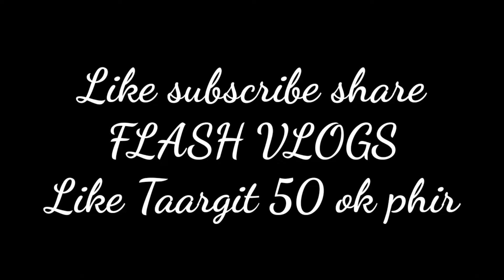Finally Car Agayi 👈